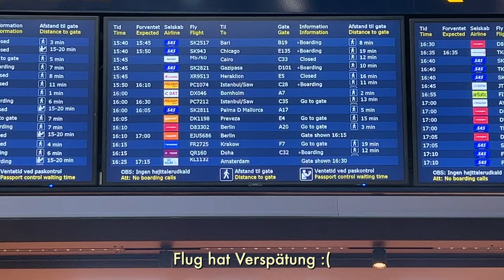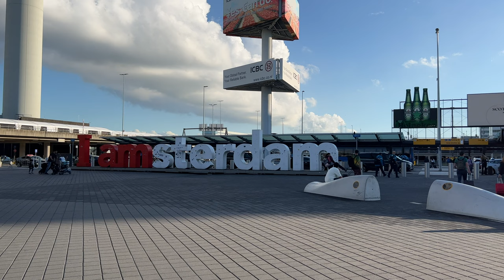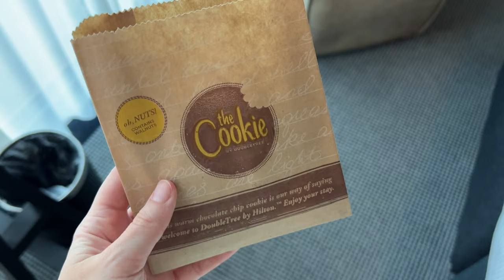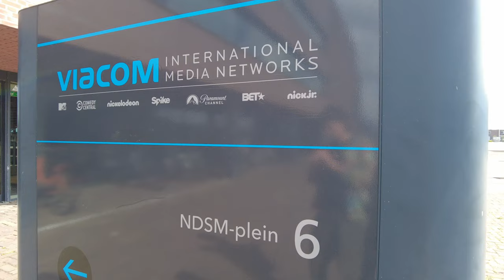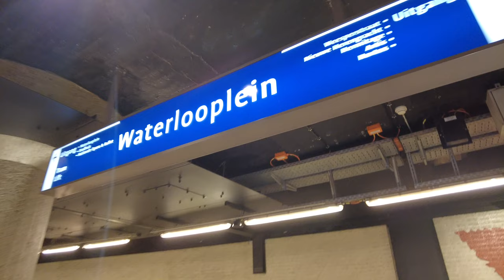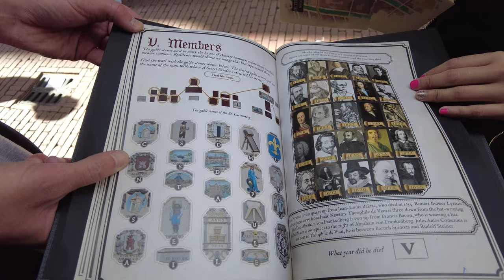Vlog #50 | Business Trip nach Amsterdam (Paramount Office Tour & Mystery City Game)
Wie bereits angekündigt, hat sich unser Analytics Team vor Kurzem in Amsterdam getroffen. Zuerst gab es eine kleine Tour durchs Amsterdamer Office (tut mir Leid das sagen zu müssen, aber es ist schon wesentlich cooler als das Office in Berlin 😅), dann wurde ein wenig gearbeitet. Am Nachmittag sind wir in die Stadt gefahren für eine Teamaktivität in Form eines Mystery City Games und im Restaurant Hemelse Moder haben wir den Tag schließlich ausklingen lassen.
Die Zeit mit dem Team war super schön, im nächsten Vlog seht ihr, wie ich noch ein wenig Zeit alleine in Amsterdam verbracht habe.
Und nein, im Cookie war kein Gras. :D